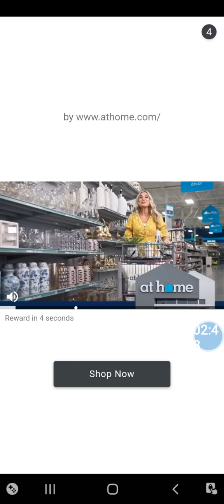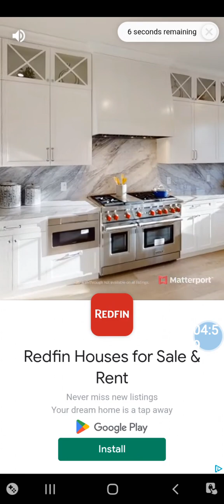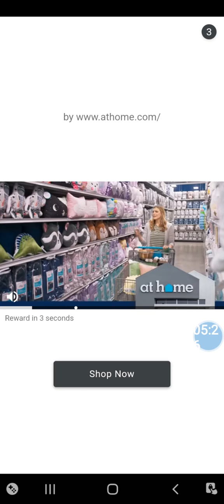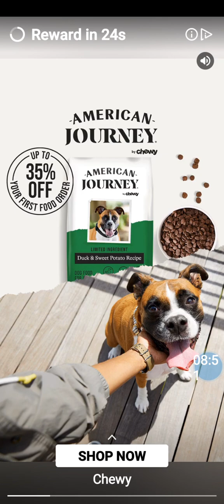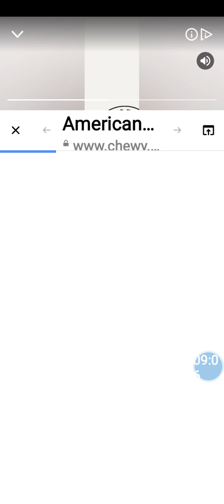Hard Level 5311 in Candy Crush: Soda Saga.